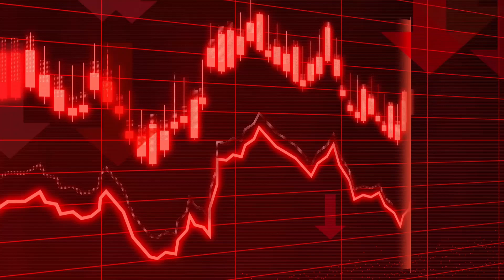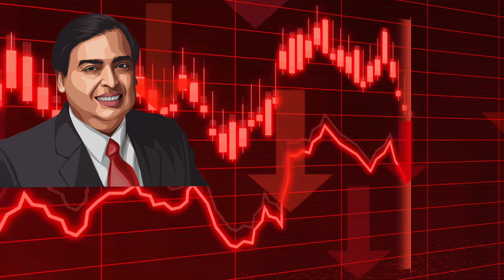success की story || Powerful Motivational Video....